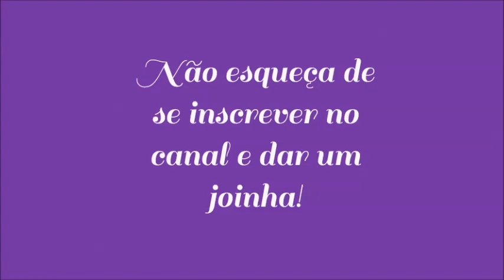Curso de tricô a maquina gratuito! Especial Meias!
Quer aprender tricô a maquina e não pagar nada? Esta no canal certo! Essa semana será Curso completo especial meias, sao 4 video aulas,meia soquete, meia sapatilha, meia de dedinho e a meia calça de lã. São 4 dias, 4 video aulas.
Video aula 1 meia soquete. Aprenda atras dessa video aula explicada passo a passo,a fazer as outras 3 meias;